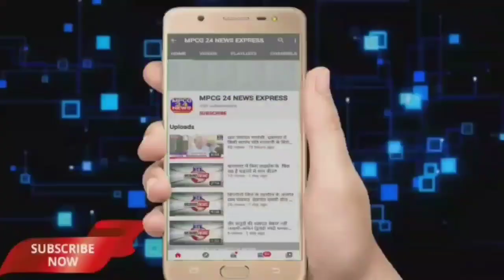बेकिंग सुकमा, विधानसभा चुनाव से पूर्व नक्सलियों की बड़ी साज़िश नाकाम, पोलमपल्ली इलाके में जवानों ने,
*बेकिंग सुकमा, विधानसभा चुनाव से पूर्व नक्सलियों की बड़ी साज़िश नाकाम*

*सुकमा से रिपोर्टर रोहित चौहान की रिपोर्ट ।।*